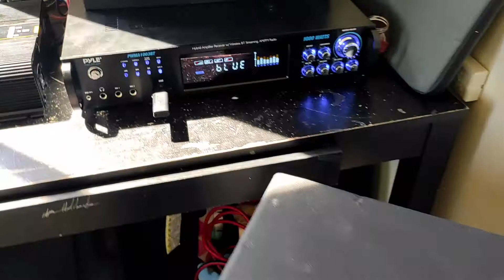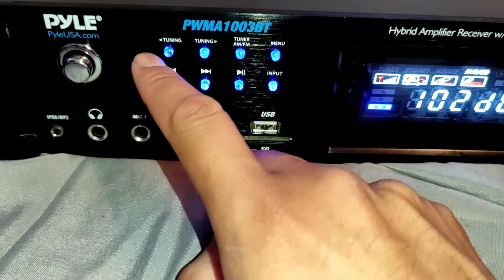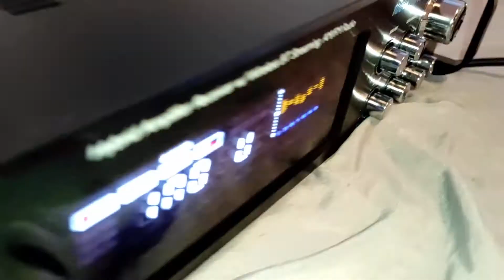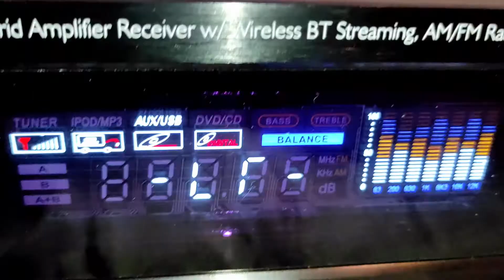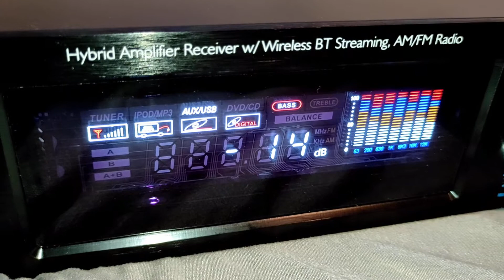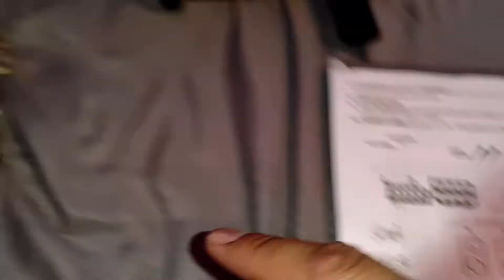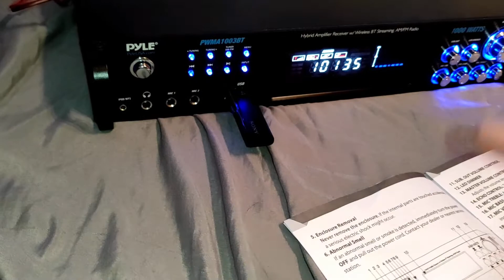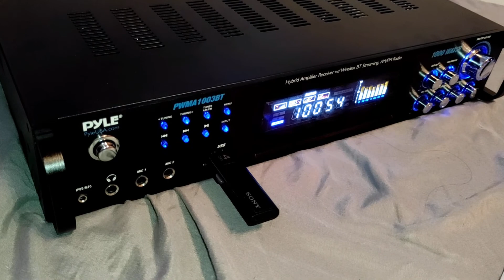pyle PWMA1003BT Amplificador excelente audio de calidad para el precio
ola amigos les comparto este video donde les comparto este amplificador que ami en lo personal me gusto mucho suena bien y puedes conectar 4 medios de barias medidas yo no mas conecte un par ahora imajinence con 4 conectadas es algo justo , espero y sea de su agrado y muchos saludos y bendiciones a todos